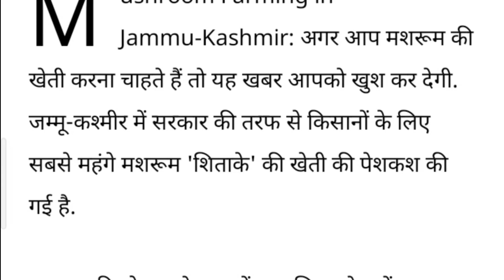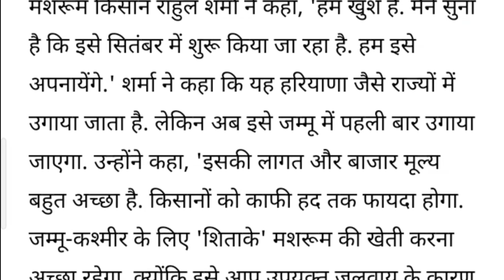क‍िसानों की मौज, 15000 रुपये क‍िलो ब‍िकेगा यह मशरूम; सरकार ने खेती के ल‍िए दी मंजूरी